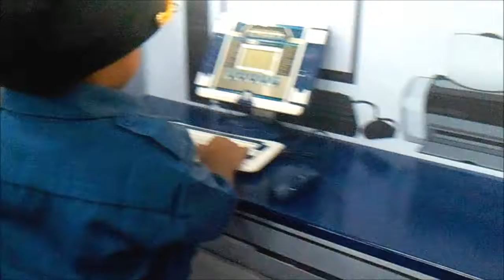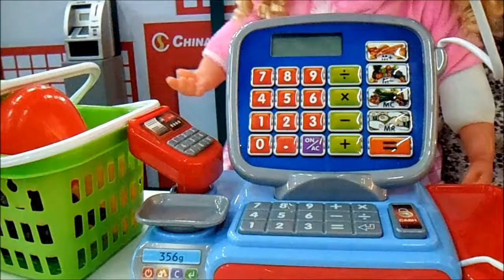Outdoor Playground for the Whole Family Matt Policeman, Mommy's Shopping, Daddys' Ball House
Hello! Guys Outdoor Playground for the Whole Family Matt Policeman, Mommy's Shopping, Daddys' Ball House I created this video with the YouTube Video Editor